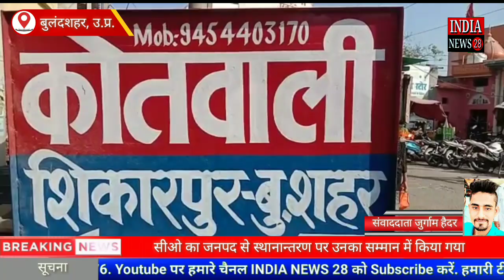उत्तर प्रदेश के शिकारपुर में सीओ का जनपद से स्थानान्तरण पर उनका सम्मान में किया गया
Official